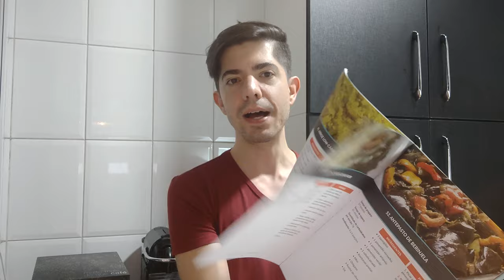CONFIT LOW CARB FÁCIL (impressione sua família com esta receita cetogênica!)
Em nossa mais recente exploração culinária, estamos trazendo a você uma receita incrível de confit cetogênico.

Este prato é um verdadeiro espetáculo de sabores, combinando tomates cereja, alho e berinjela em uma harmonia perfeita, elevada por azeite de oliva, o que deixa o sabor natural e o frescor dos ingredientes do confit realmente brilhar.

Se você está buscando uma experiência gastronômica deliciosa sem comprometer sua dieta low carb, este é o vídeo para você.

Assista agora e mergulhe no processo passo a passo para preparar este confit maravilhoso.

Este é mais um maravilhoso prato cetogênico, e se eu fosse você conheceria mais opções de receitas no nosso livro oficial:

* Ingredientes do nosso Confit Low Carb *

- tomate cereja
- alho descascado
- berinjela
- salsinha e cebolinha frescos
- temperos (exemplo: páprica picante, cúrcuma e pimenta do reino) a gosto

- Azeite para cozinhar? Sim, veja o porquê

- Exemplo de um bom azeite de oliva, extra-virgem, orgânico

Carboidratos líquidos desta receita, por porção: praticamente zero.

0:00 Introdução
1:05 Ingredientes e substituições
3:23 Como ficou nosso confit low carb
4:38 Como escolher um bom azeite para usar
6:25 Hora de provar!